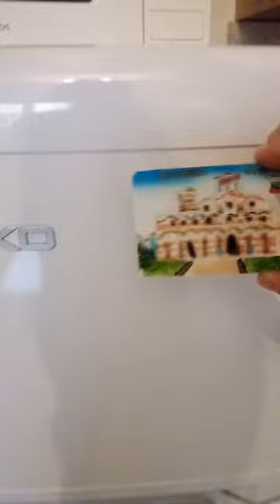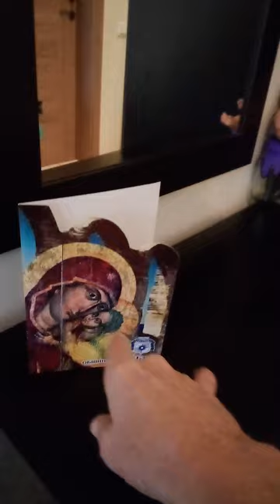Vocabulary / Check into our new studio apartment / Burgus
Here are some common items you might find in a studio apartment, along with their definitions:

Bed: a piece of furniture used for sleeping on, usually consisting of a mattress and a frame.

Sofa bed: a sofa that can be converted into a bed by folding down the backrest.

Nightstand: a small table or cabinet that is placed beside a bed.

Wardrobe: a tall piece of furniture used for storing clothes.

Dresser: a piece of furniture with drawers used for storing clothes.

Coffee table: a low table used for holding drinks and snacks.

TV stand: a piece of furniture used for supporting a television.

Chair: a piece of furniture used for sitting on.

Dining table: a table used for eating meals.

Dining chairs: chairs used for sitting at a dining table.

Refrigerator: an appliance used for storing food and keeping it cool.

Stove: an appliance used for cooking food.

Microwave: an appliance used for heating up food quickly.

Toaster: an appliance used for toasting bread.

Kettle: an appliance used for boiling water.

Utensils: tools used for cooking and eating, such as knives, forks, and spoons.

Dishes: plates, bowls, and cups used for serving food and drinks.

Glasses: cups used for drinking.

Pots and pans: cookware used for cooking food.

Dish rack: a rack used for drying dishes after washing them.

Garbage can: a container used for holding garbage.

Vacuum cleaner: a device used for cleaning floors and carpets.

Iron: a device used for removing wrinkles from clothes.

Ironing board: a board used for ironing clothes.

Washer: an appliance used for washing clothes.

Dryer: an appliance used for drying clothes.

Air conditioner: an appliance used for cooling down a room during hot weather.

Heater: an appliance used for warming up a room during cold weather.

Fan: a device used for circulating air in a room.

Curtains: pieces of fabric used for covering windows for privacy and to block out light.

Rug: a piece of carpet used to cover a portion of a floor.

Lamp: a light fixture used for illuminating a room.

Shower: a fixture used for washing oneself in a bathroom.

Toilet: a fixture used for excreting waste in a bathroom.

Sink: a fixture used for washing hands or brushing teeth in a bathroom or kitchen.

Towels: pieces of fabric used for drying oneself after bathing or washing hands.

Sheets: pieces of fabric used for covering a mattress for sleeping.

Pillows: cushions used for supporting the head during sleep.

Blankets: layers of fabric used for covering oneself during sleep.

Hangers: hooks used for hanging clothes in a closet or wardrobe.

Trash bags: plastic bags used for holding garbage.

Cleaning supplies: products used for cleaning, such as a broom, mop, and cleaning solution.

Laundry detergent: a cleaning agent used for washing clothes.

Shampoo and conditioner: cleaning products used for washing hair.

Soap: a cleaning product used for washing hands and body.

Here are 30 more items you might find in a studio apartment:

Shower curtain: a piece of fabric or plastic used for covering a shower or bathtub.

Bath mat: a small rug used for stepping on after bathing to prevent slipping.

Toothbrush: a tool used for cleaning teeth.

Toothpaste: a cleaning agent used for cleaning teeth.

Razor: a tool used for shaving hair.

Shaving cream: a cleaning agent used for shaving hair.

Hairbrush: a tool used for brushing hair.

Comb: a tool used for combing hair.

Hair dryer: an appliance used for drying hair.

Hand mirror: a small mirror used for looking at one's face or hair.

Trash can: a container used for holding garbage.

Laundry basket: a container used for holding dirty clothes.

Ironing board cover: a cloth cover used for covering an ironing board.

Dish soap: a cleaning agent used for washing dishes.

Sponge: a tool used for scrubbing dishes.

Dish towels: pieces of fabric used for drying dishes.

Paper towels: disposable towels used for cleaning or drying.

Tissues: disposable paper used for blowing one's nose.

First aid kit: a kit containing basic medical supplies.

Flashlight: a portable light source.

Batteries: used for powering electronic devices.

Power strip: a device used for providing multiple electrical outlets.

Extension cord: a cord used for extending the reach of an electrical device.

Desk: a piece of furniture used for working or studying.

Office chair: a chair used for sitting at a desk.

Bookshelf: a piece of furniture used for storing books.

Alarm clock: a clock used for waking up at a specific time.

Wall clock: a clock used for telling time on a wall.

Picture frame: a decorative frame used for displaying a picture.

Decorative pillows: pillows used for decoration rather than sleeping.

I hope these items help you build your vocabulary!

See you all soon with more vocabulary:)

Regenerate response